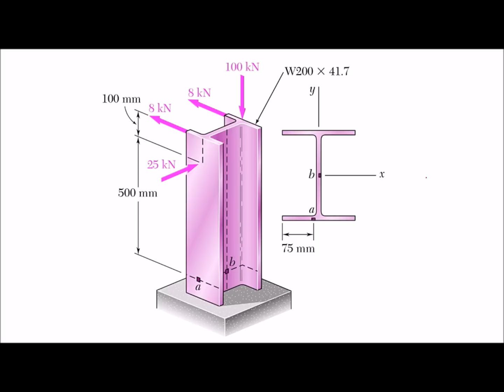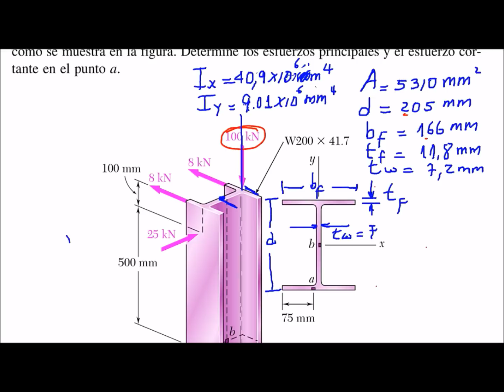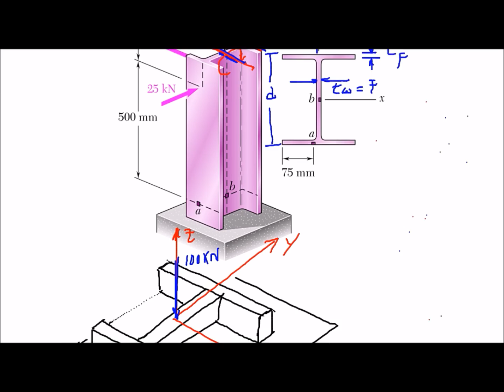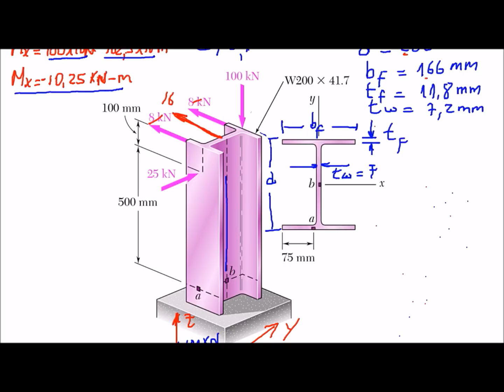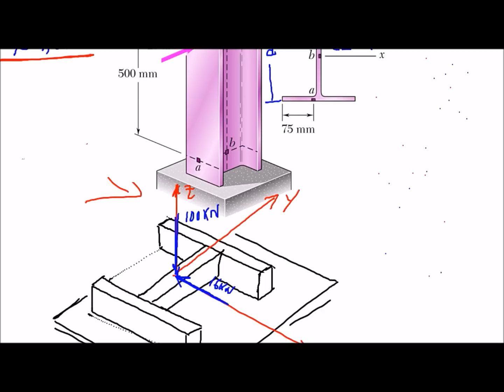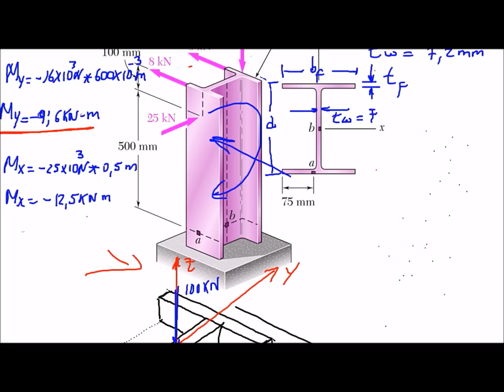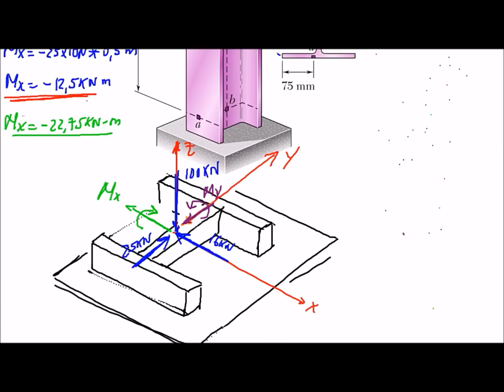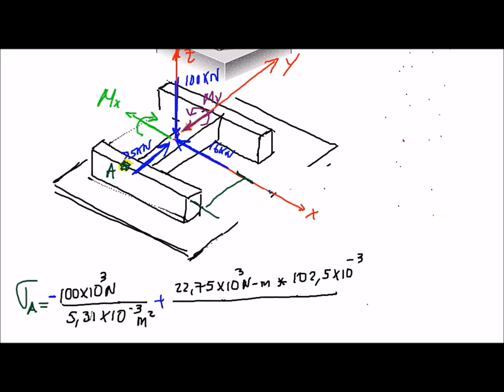Resistencia de Materiales: Transformación de esfuerzo plano; ejercicio 8-57 Primera parte Beer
Ejemplo de calculo de esfuerzos principales en una viga.